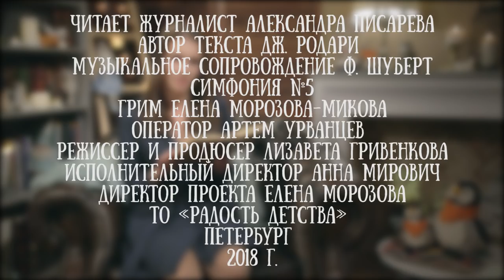Александра Писарева читает сказку Джанни Родари "Про человека, который хотел украсть Колизей"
Александра Писарева - петербургская журналистка и молодая мама. В разные годы она работала в пресс-службе Ленинградского зоопарка, на радио Балтика и Вести-ФМ. Саша любит детей и со своим малышом много путешествует. А еще она любит читать сказки и получается у нее здорово - видео на нашем канале тому доказательство.